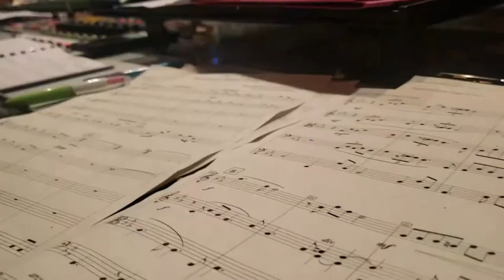Beyond a Misty Quay by Daniel Diaz (Scoring Pictures)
Beyond a Misty Quay, a new composition part of an Scoring Pictures album just released by Universal Production Music.

I played upright bass, accordion and piano.

Great string orchestra (Scoring Orchestra of Paris), in a lovely recording studio (Ferber Studios)
Conductor: Pierre-Adrien THÉO
Sound engineer: Alexandre TANGUY
Session directed by Jonathan Grimbert Barré